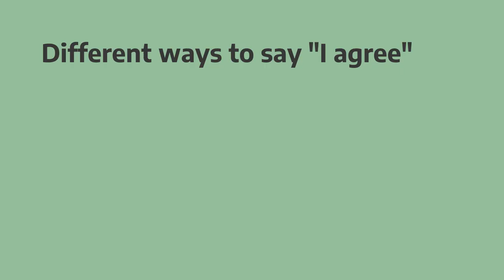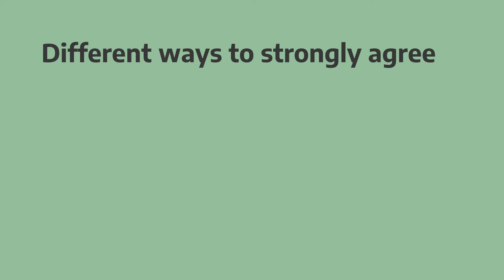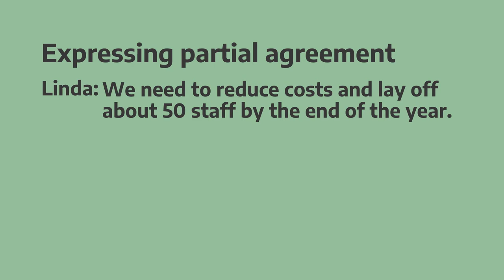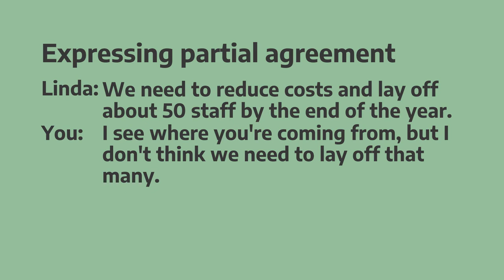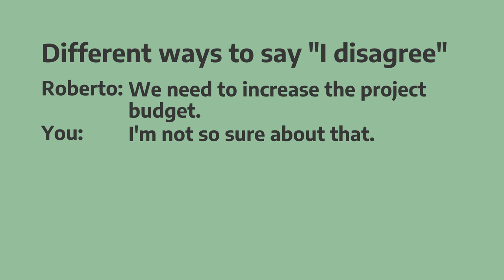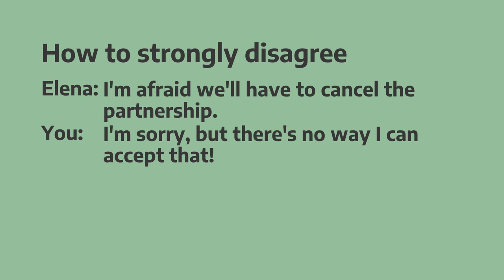14 Ways to Agree And Disagree - Business English Meetings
"I agree" and "I disagree" are good phrases for expressing your opinion about something, but it's good to know some alternatives. Learn 14 different ways to agree and disagree in this short Business English lesson, and practise your speaking skills by repeating the phrases with me.

Different ways to say I agree:
- Absolutely.
- That makes sense.
- I’d go along with that.

Different ways to show that you strongly agree with something.
- I couldn’t agree more.
- You’re absolutely right!
- That’s exactly what I wanted to say!

How to express partial agreement – so when you agree with part of what someone is saying, but not everything:
- I agree with you up to a point, but ...
- I see where you’re coming from, but ...

Different ways to say I disagree:
- I’m afraid I can’t go along with that.
- I’m not so sure about that.
- I’m not sure I would agree with that.

How to express that you strongly disagree with something:
- You can’t be serious!
- I’m sorry, but that’s totally unacceptable!
- I’m sorry, but there’s no way I can accept that.